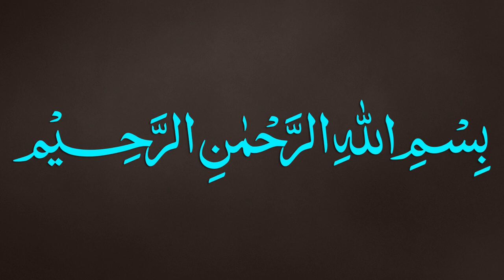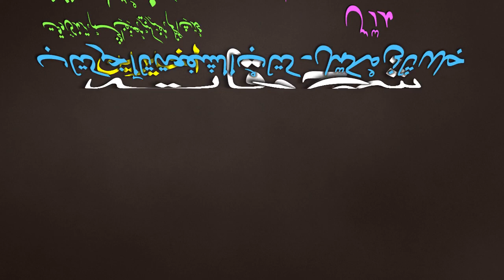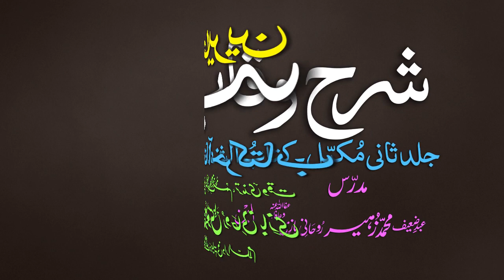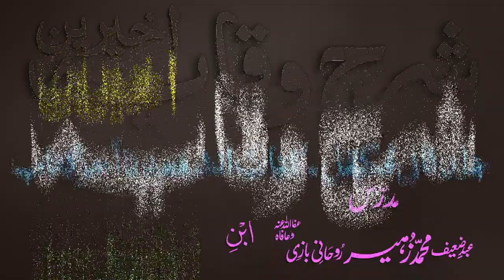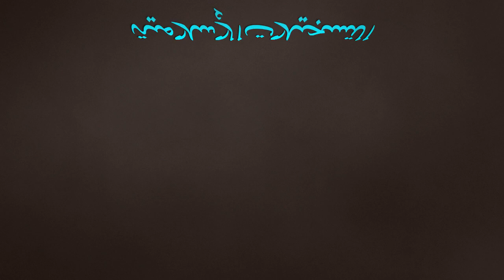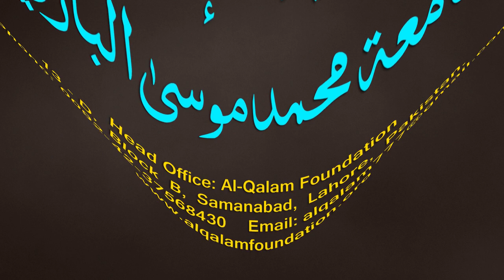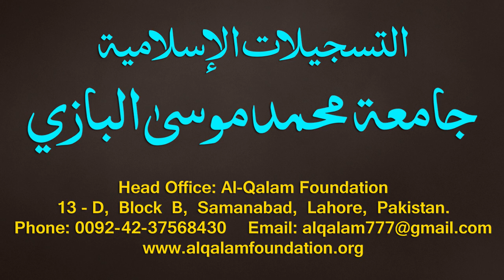Sharh-ul-Wiqayah juz 4 - Dars - 48 - Page - 104 - Maulana Muhammad Zuhair Albazi - 18/02/2020